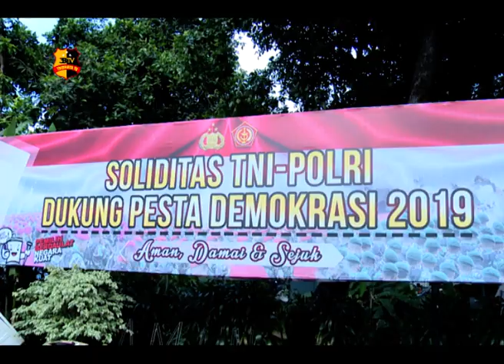PEMUSNAHAN BARANG BUKTI MIRAS POLDA METRO JAYA